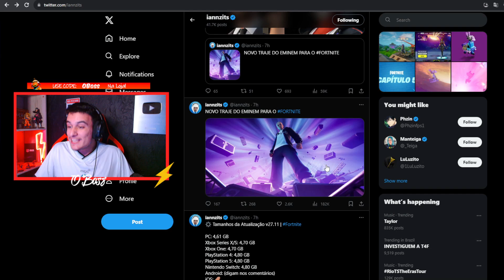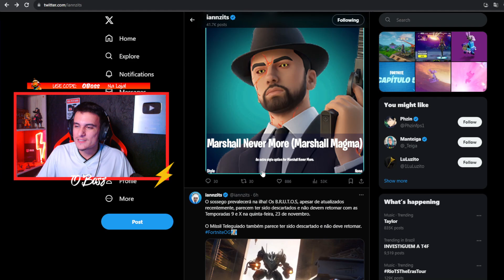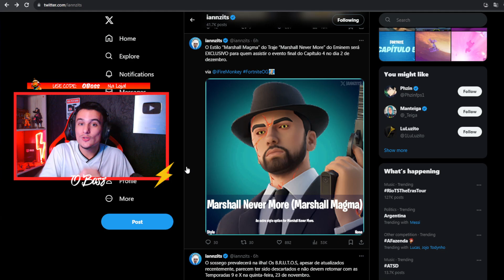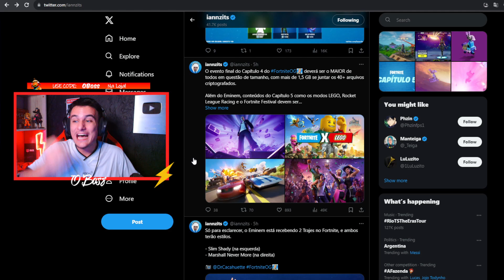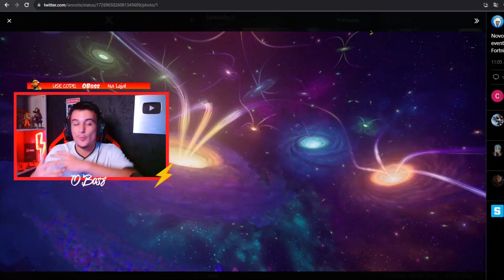EMINEM CHEGOU!! Novo EVENTO ( BIG BANG ) AO VIVO No FORTNITE Capitulo 1 Fortnite OG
USE CODE: OBOSS Na Loja ✅

Salve Salve! Tropinha! 😜

Hoje falamos de todos os detalhes da nova temporada do Fortnite, onde vamos ter o capitulo 1 de volta ao jogo!
Nesse vídeo te conto tudo sobre o capitulo 1 de volta ao  Fortnite,  tudo que vai mudar e também tudo que ja esta mudando! vazamentos impressionantes que eu não seria doido de perder! Você vai pirar a cabeça com tudo que ta chegando nessa nova temporada do Fortnite, trazendo o capitulo 1 de volta, que foi tão amado por tantos jogadores. Eai? Ansiosos? Eu to! haha

Não dúvidas de que Fortnite ainda faz um grande sucesso, mas não dá para comparar a popularidade atual do game com os seus dias de glória durante a sua explosão inicial. Alguns rumores já indicavam que o mapa original poderia fazer seu retorno ao jogo em breve, mas foi hoje (27) que a Epic Games confirmou essa informação oficialmente. Para os mais nostálgicos, fica o aviso: o mapa do Capítulo 1 de Fortnite voltará ao jogo a partir de 3 de novembro.

Esse retorno acontece justamente no lançamento da nova temporada do game e será possível por uma trama envolvendo viagens no tempo, algo que não é tão inédito para o universo de Fortnite e que acaba sendo bem conveniente neste caso. Ainda assim, vale dizer que o jogo não voltará a ser exatamente como era durante o Capítulo 1, então tenha em mente que as mecânicas atuais e que até o modo sem construção podem continuar intactos.

Embora seja algo bem interessante, só o tempo dirá se o plano da Epic Games trará resultados positivos e se conseguirá trazer boa parte dos jogadores antigos de volta ao Battle Royale, nem que seja só durante essa nova temporada. E você, se interessou pelo retorno do mapa clássico de Fortnite?